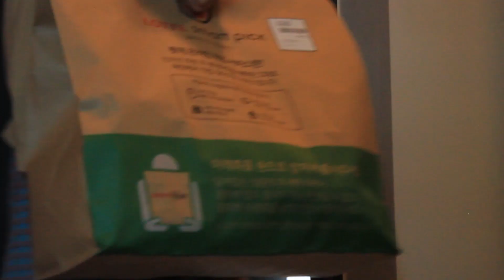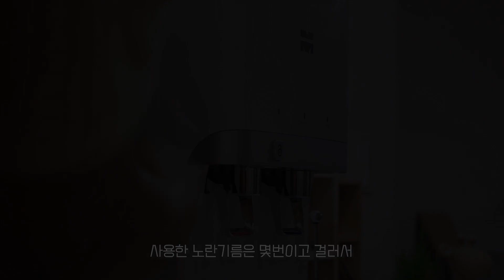Sub) 처음 먹어본 옥수수요리 3가지 만드는법ㅣEp. 5ㅣ감성브이로그ㅣ옥수수강정,옥수수전,옥수수슾ㅣ미슐랭요리사ㅣ스토리텔링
특별한 옥수수 요리 3가지🌽

따뜻한 가을바람 타고
자연에 몸을 맡겨 어디론가
날아가고싶은 어느날
가을이 전해준 색감, 그리고 옥수수

-모든 잎이 꽃이되는 가을은, 두번째 봄이다-

인스타그램을 통해 저의 일상과 요리를 전달하고 여러분과 소통해요.